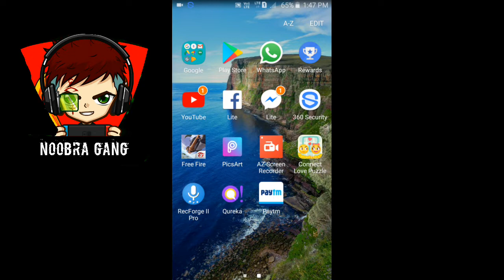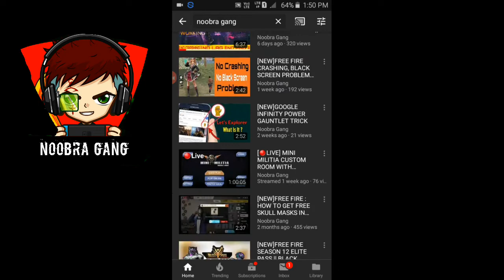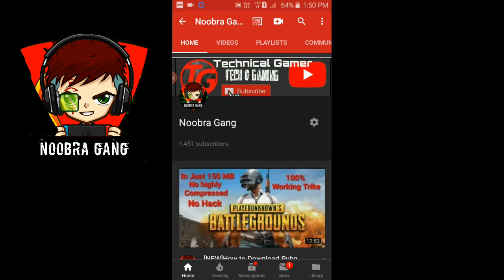Channel are changed also category changed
Hi Guy's,
Welcome back to our latest another video
In today's video I am talk about